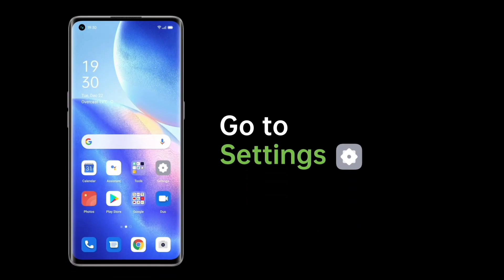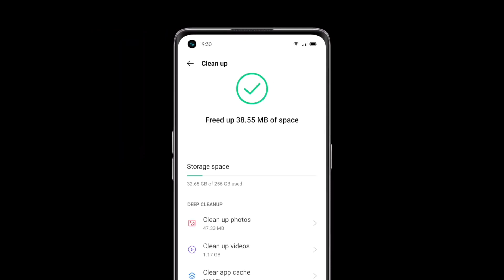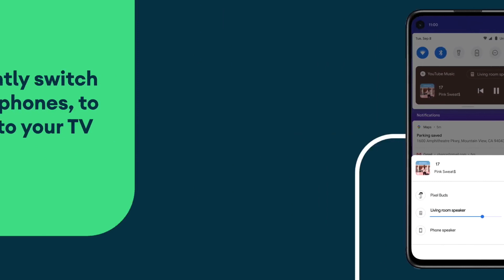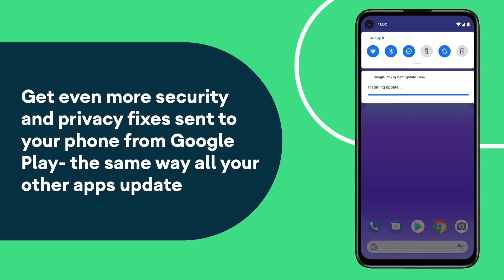🔴 Finally! Oppo Reno 2z , F15 ColorOS 11 Update 😀 ~ Oppo Android 11 Update ~ Oppo ColorOS 11 Update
____ Thanks ❤️❤️❤️